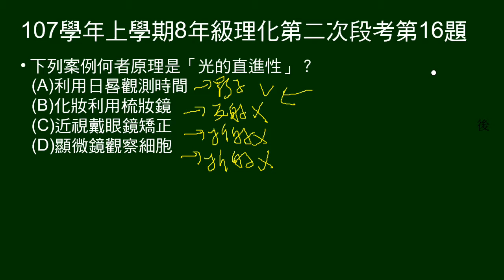107學年上8年級理化二段第16題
問何者的原理是「光的直進性」。